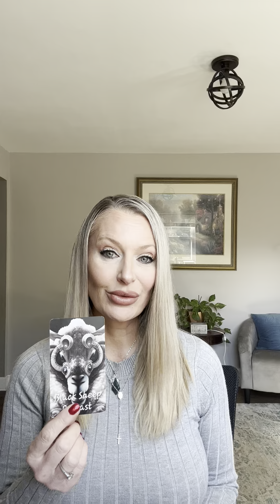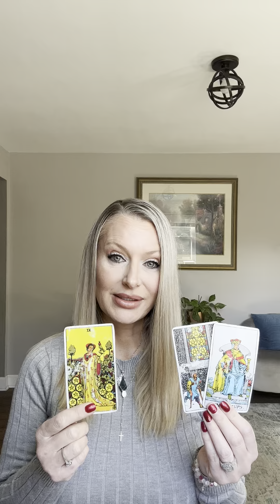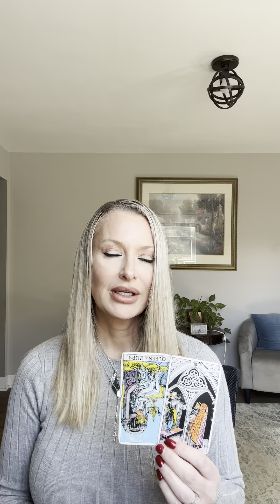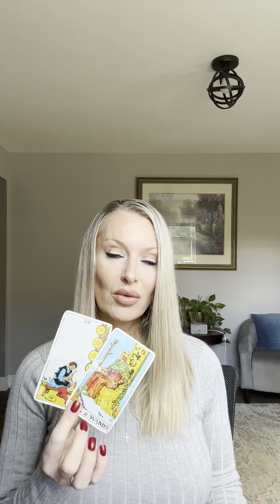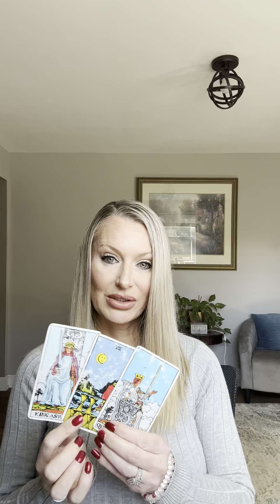10/21 Part 2 what goes around comes around! ⚖️⚖️